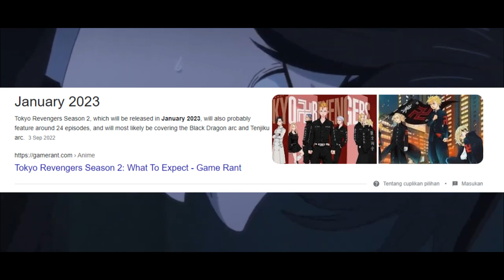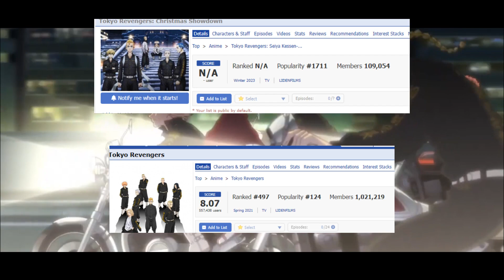HAH! Tokyo Revengers Season 2 Episode 1 Rilis Winter!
hallo anime lovers di vidio kali ini kita akan membahas anime tokyo revengers season 2, tokyo revengers adalah anime populer dan banyak para penggemar anime yang mengharapkan tokyo revengers season 2 release date dan akhirnya tokyo revengers season 2 episode 1 akan di rilis dan bahkan tokyo revengers season 2 trailer telah di umumkan dan di vidio kali ini gua menemukan info jika tanggal rilis tokyo revengers season 2 ep 1 akan segera di rilis tahun 2023.